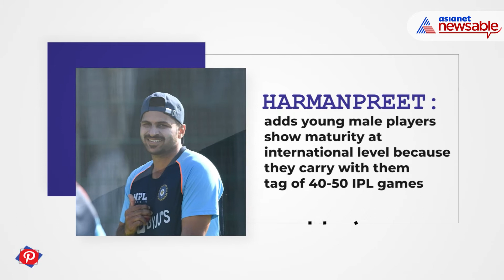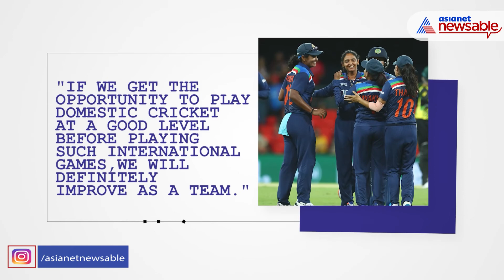India's T20I skipper Harmanpreet Kaur bats for women's Indian Premier League | Asianet Newsable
India's women T20I skipper Harmanpreet Kaur stressed on the need for a women's Indian Premier League after her team failed to close out a tight game against Australia in the second match of the three-match series on Saturday.

"If you look at the way Tahlia McGrath batted today, we can see the confidence they are getting from a tournament like WBBL. They are ready to play international cricket," Kaur said in the post-match presser.

"She (Tahlia McGrath) has not played much in international cricket but got to play many matches before playing for Australia. We do have a few young players who haven't played much cricket at the highest level like (pacer) Renuka Singh. She has done really well in the domestic cricket but still doesn't have that much experience. If we had women's IPL, the domestic players would get a lot of chances to prove themselves under pressure," added Harmanpreet Kaur.